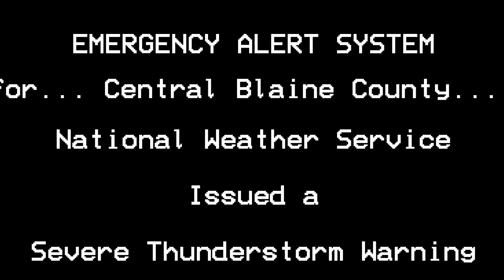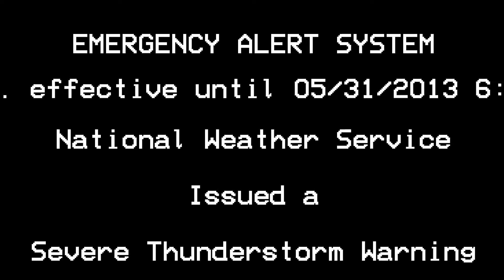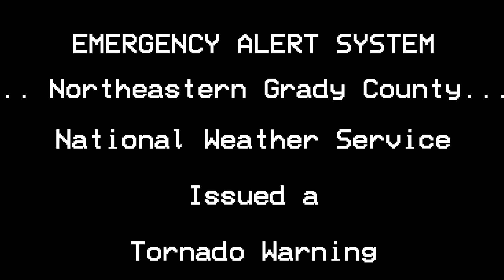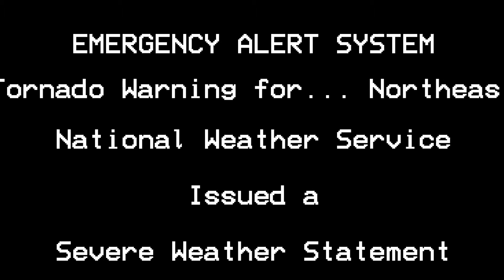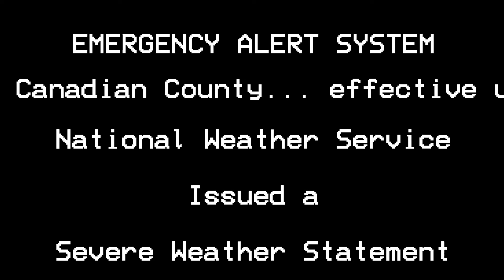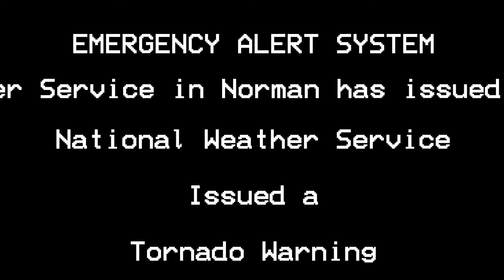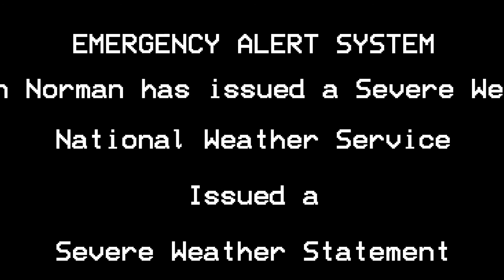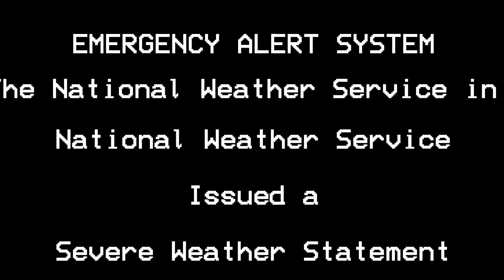EAS Timeline: El Reno, OK EF3 | May 31st, 2013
On May 31st, 2013, the widest tornado on record raked its way across parts of Central Oklahoma. This video follows the storm that produced the tornado with an EAS Timeline.